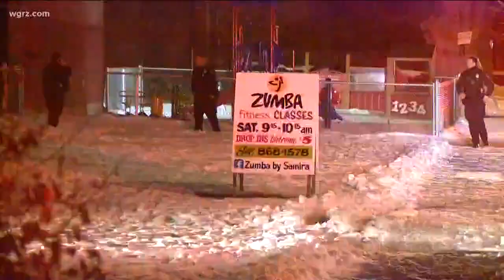Josue Bermudez sentencing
Bermudez draws 45 year prison sentence